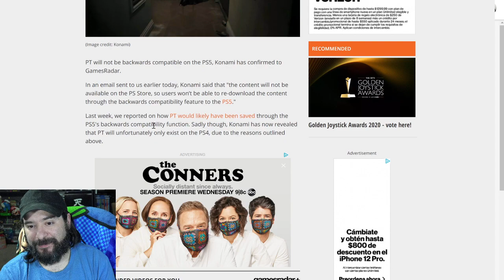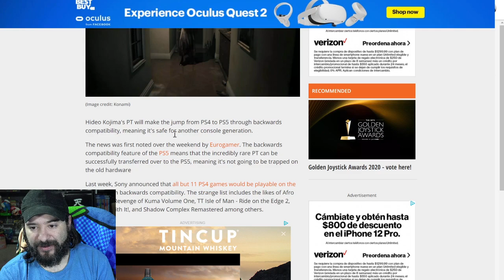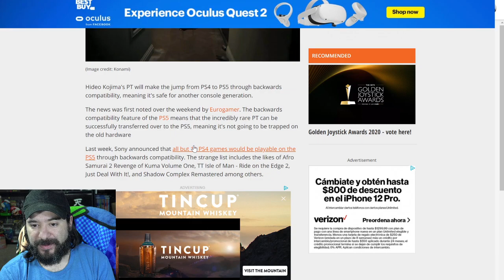Will PT Demo Be BACKWARDS Compatible on PS5? | 8-Bit Eric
8-Bit Eric ( 8BE ) PT will not be backwards compatible on the PS5, Konami has confirmed to GamesRadar.

Camera Microphone
Sony XLR-K2M

Capture Device
Elgato Game Capture HD60 S

Lights
PHOPIK Softbox Lighting Kit

Microphone
Blue Snowball USB Microphone
Editing Computer
Apple iMac (27-inch, 8GB RAM, 1TB Storage)

Computer Monitor
Dell Ultrasharp U2718Q 27-Inch 4K IPS Monitor

Streaming/Gaming PC
Asus G20AJ-US006S Intel Core i3-4150
3.5GHz 8GB DDR3 1TB HDD DVD±RW